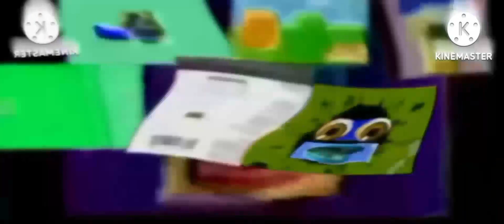I Hate @TOGF769's G Major 200 85 Powers More VS Everyone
while I was doing this ihtx I was watching Nicsterv,KreekCraft,MrBeast And Others ad I went through a lot of Laziness